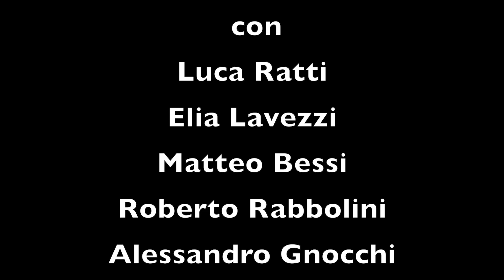Fly Fishing Experience in Terrasa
Giardini di Terrasa